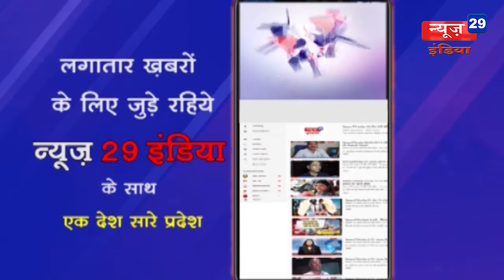08_Feb#News29India#News Sport 04#राजू भारतन का लंबी बीमारी के बाद शुक्रवार को निधन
राजू भारतन का लंबी बीमारी के बाद शुक्रवार को निधन
‘द विक्ट्री स्टोरी’ का किया निर्देशन